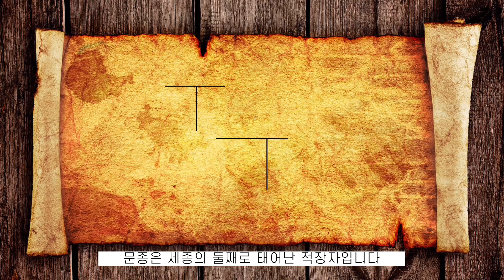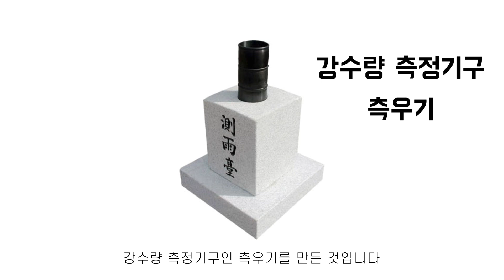3번째 결혼까지 실패하고 혼자 살았던 조선 최고 잘생겼던 왕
안녕하세요 오랜만에 새 영상으로 인사드려요.
평소에 역사 관련 책이나 영화에 관심이 많은 편이라 조선왕조실록을 읽고 짧게나마 문종에 대한 영상을 만들어봤어요~저가 역사 전공자가 아니기 때문에 조금 이상한 부분이 있다면 언제든 댓글로 남겨주시면 저가 검토 후 정정 댓글을 고정 댓글에 올려놓을게요.

다음에는 숙종, 사도세자 또는 한국사와 삼국지 전편을 다룬 조금 긴 영상도 만들어보고 싶네요.
앞으로 더 노력해야겠어요

그리고 요즘 날씨가 너무 더운데 구독자 여러분들 더위 조심하시고 안전하고 즐거운 여름 보내셨으면 좋겠습니다~!